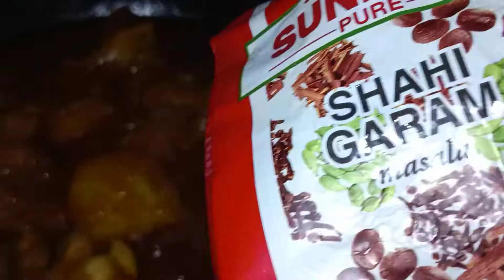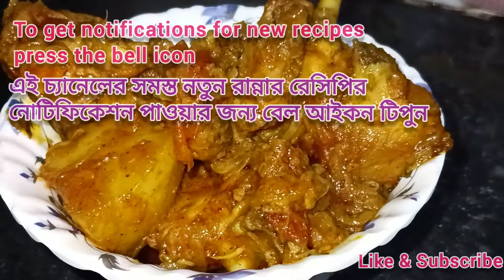চিকেন কষা/ Chicken Kosha/Gravy Chicken